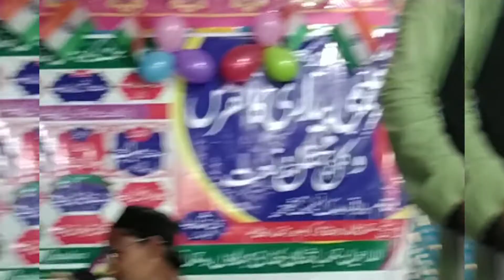Maulana Tanveer Zaki | Jana karne Wale Sun Lo yah byan, new bayan | Jalsa takrir, Gumbade Khazra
Maulana Tanveer Zaki
Maulana Tanvir Zaki
Alonsar Maulana Tanvir Zaki
Maulana Tanveer Zaki Katihari
Maulana Tanvir Zaki Nizamat Quran
Maulana Tanveer Zaki Ka Bayan
Motivation Nizamat of Tanveer Zaki Maulana Tanveer ul Qadri
Maulana Tanveer
Maulana Tanveer Alam
Maulana Tanveer Ki Naat
Maulana Tanveer Alam Chaturvedi
Tanveer Zaki
Zaki Tanveer
Jalsa Ka Bayan
Jalsa ka Takrir
Jalsa Naat